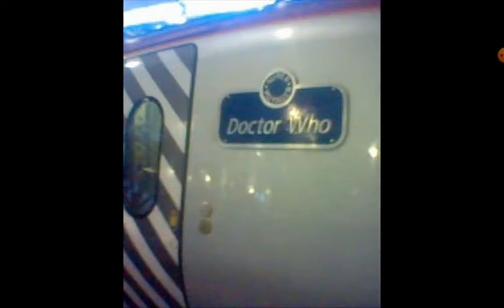Virgin trains music video